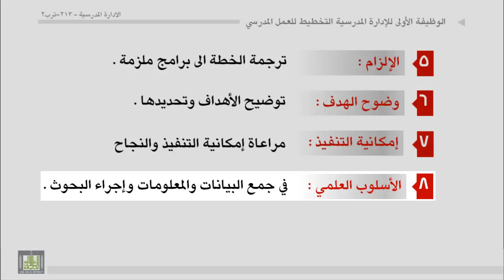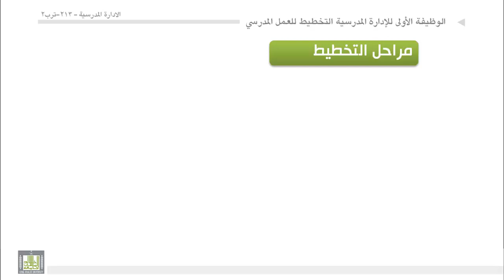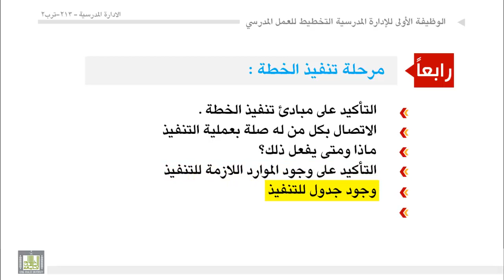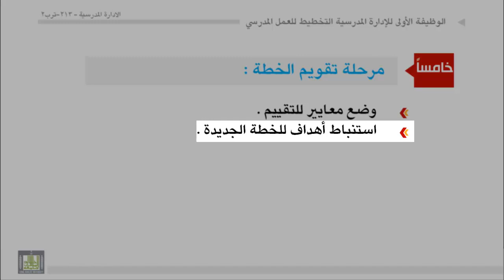الوحدة 7 : عناصر التخطيط ومبادئه ومرحله